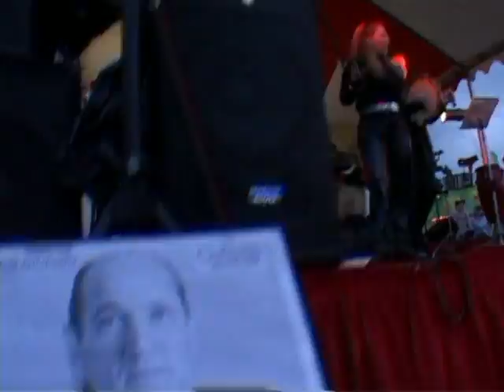Peoria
Ciro Giorgio a Peoria Arizona  al San Gennaro Feast